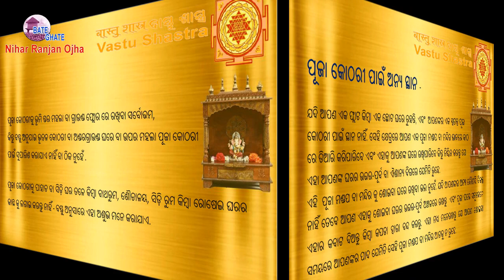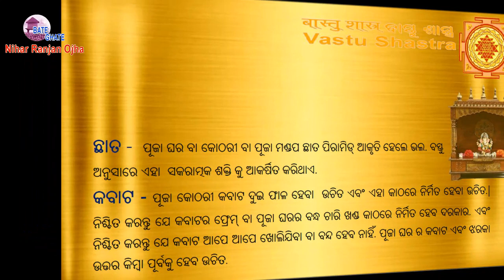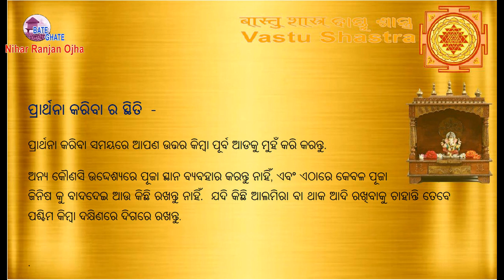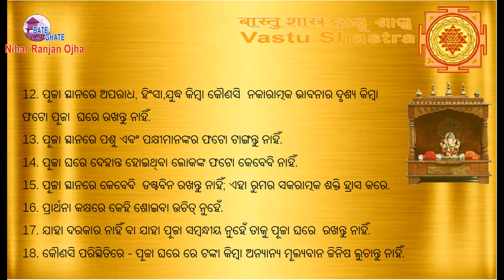ବାସ୍ତୁଶାସ୍ତ୍ର ଓ ପୂଜାଘର I ବାସ୍ତୁଶାସ୍ତ୍ର ଓ ଠାକୁର ଘର I Thakura Ghara o Vastusastra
ଆଜି ଆମେ ଆଲୋଚନା କରିବା, ବାସ୍ତୁଶାସ୍ତ୍ର ଅନୁସାରେ ପୂଜାଘର କେମିତି କରିବା, ମୂର୍ତ୍ତି ବା ପୂଜା ଫଟୋ କେମିତି ରଖିବା, ପୂଜାଘରେ କେଉଁ ଜିନିଷ କେଉଁଠି ରହିବ, ପୂଜାଘରର ରଙ୍ଗ କେମିତି ହେବ, କବାଟ, ଝରକା, ଛାତ କେମିତି କେଉଁ ଦିଗକୁ ରହିବ. ବାସ୍ତୁଶାସ୍ତ୍ର ଅନୁସାରେ ପୂଜା ଘରେ କଣ କରିବାକୁ ବାରଣ କରାଯାଇଛି. ପୂଜା ଘର କେମିତି ହେଲେ ଧନରତ୍ନ ଓ ଯଶକୀର୍ତ୍ତି ଲାଭ ହେବ.